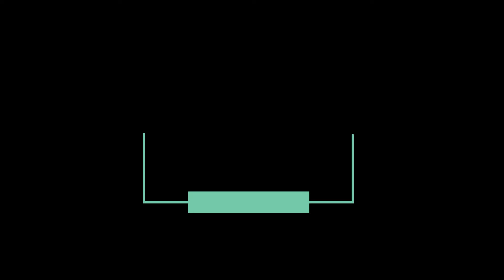Cherry Blossom Table Handcraft 26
The resin used is organic, sanitary and is safe when it comes in direct contact with food.